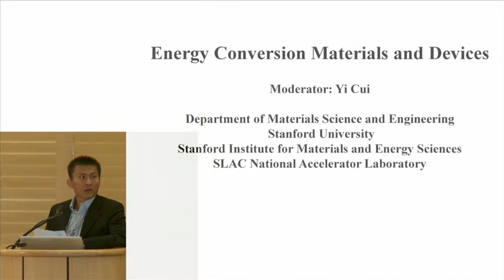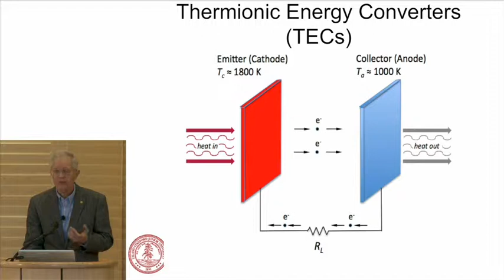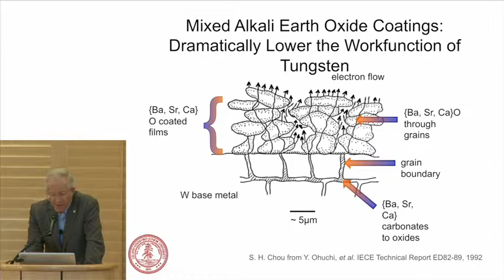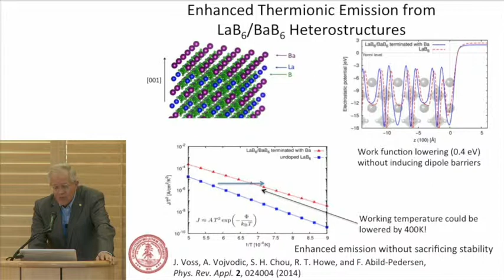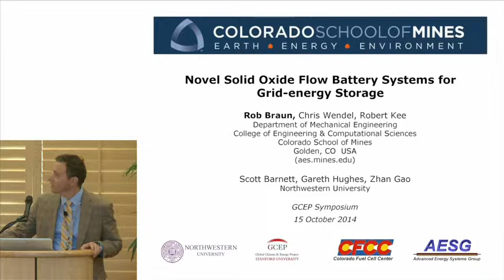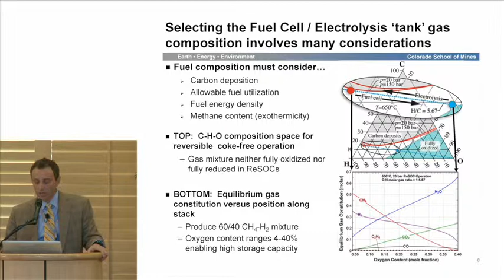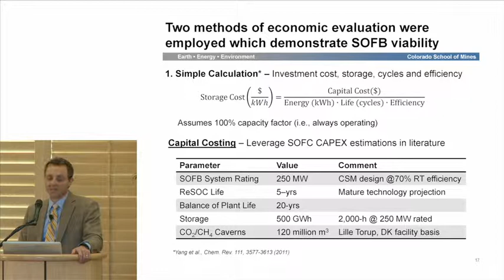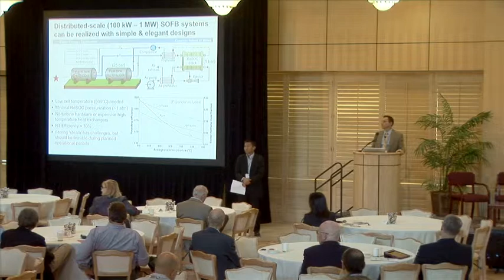Technical Talk: Energy Conversion Materials & Devices | GCEP Symposium 2014